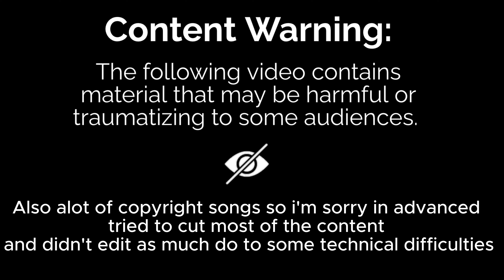Faith Boss Fight ( Playing with Fire) | Far Cry 5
Watch me take on Faith Seed in Far Cry 5! It's an intense boss fight where I have to be careful not to get burned while playing with fire.
[ Be Real ] and Thanks 4 Watching 🙂

Starting to go more and more viral.